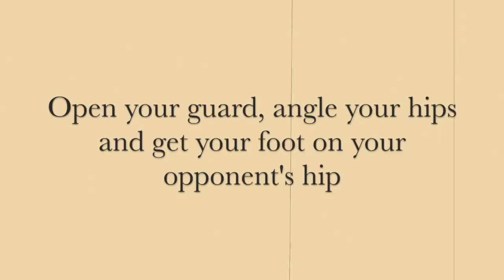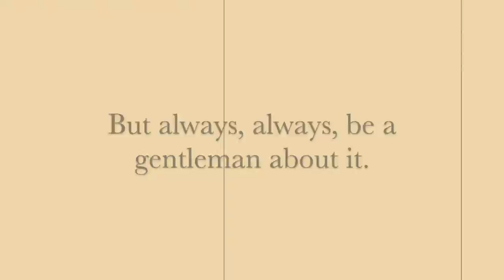ADAMAS BJJ - Jiu Jitsu for gentlemen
While playing around after class with Michelle Nicolini vs Tammi Musumeci's armbar set up, Valdir "Kabeza" Linhares gave us a few pointers on technique and the art of being a gentleman.